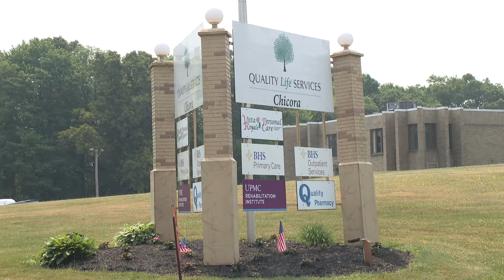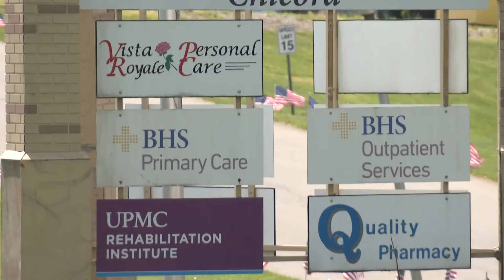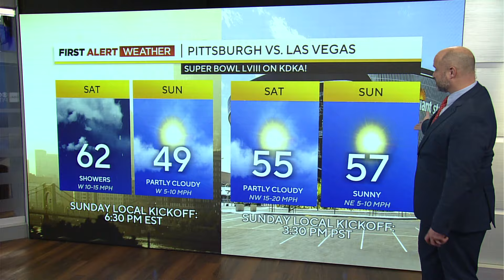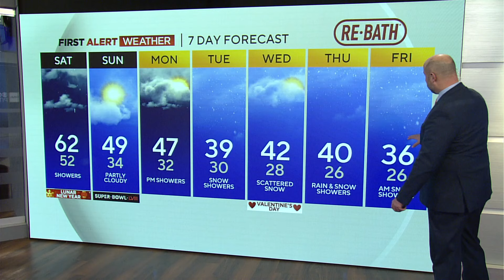KDKA News Now: February 9, 2024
KDKA-TV's Meghan Schiller has your top stories and the latest weather forecast in the KDKA News Now Update!